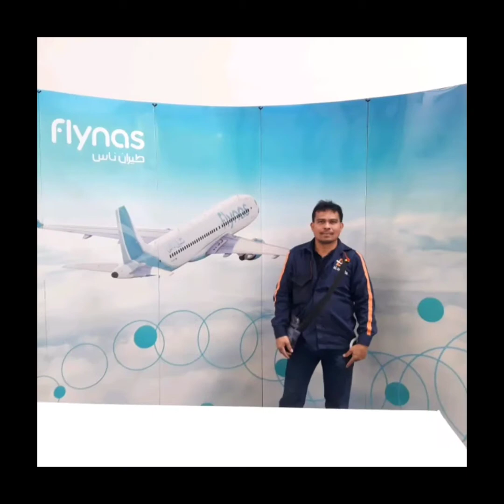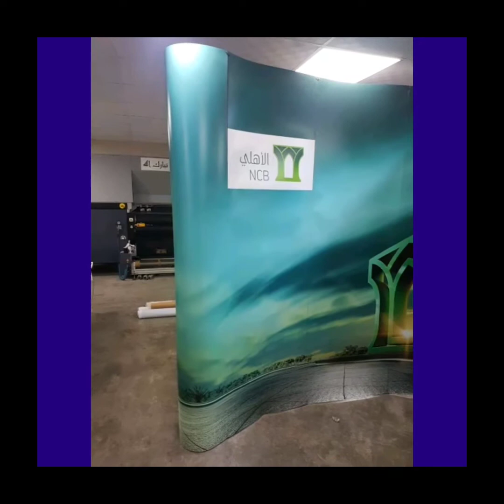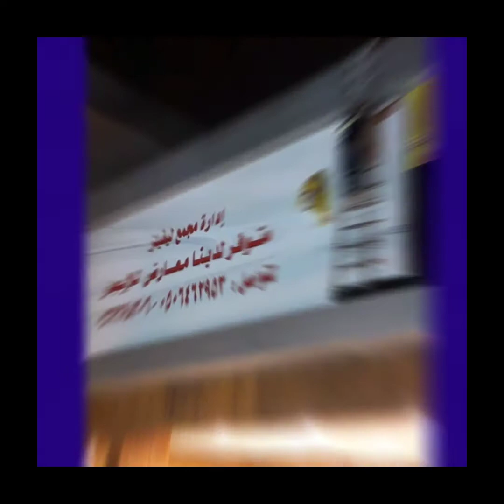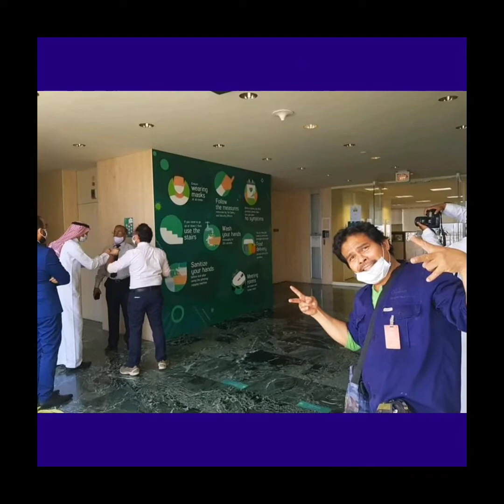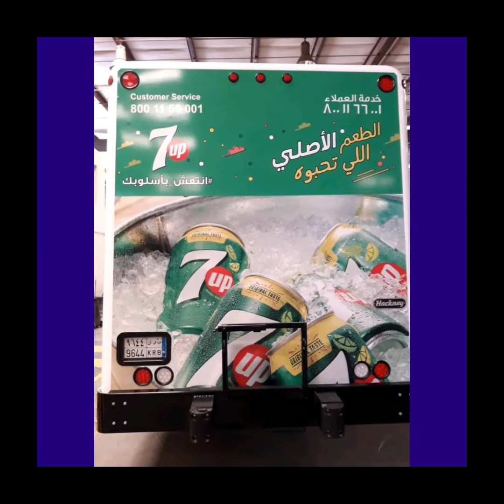my memories end Riyadh ksa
japersniper official song's
laban Filipino 🥰🥰🥰